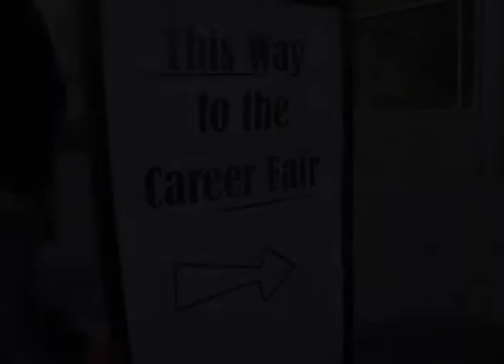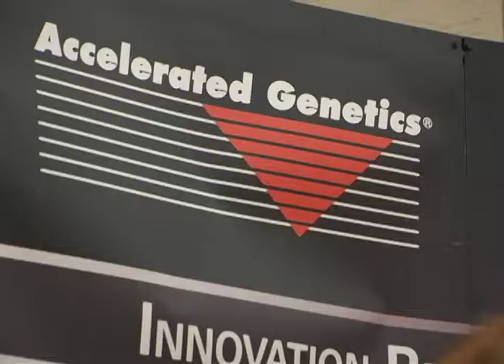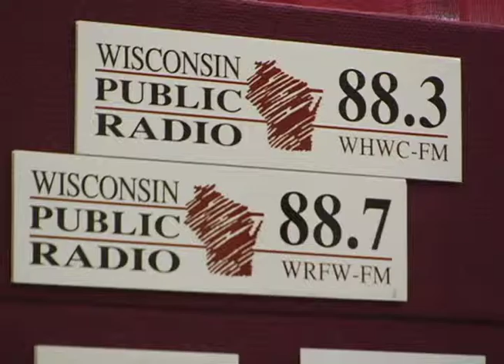UWRF Career Fair